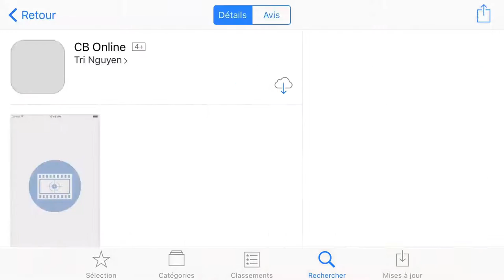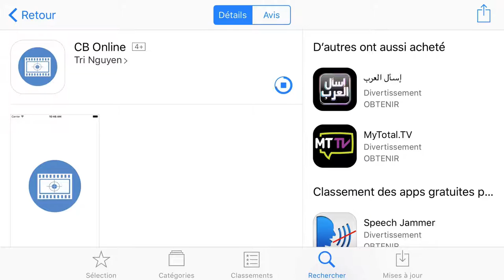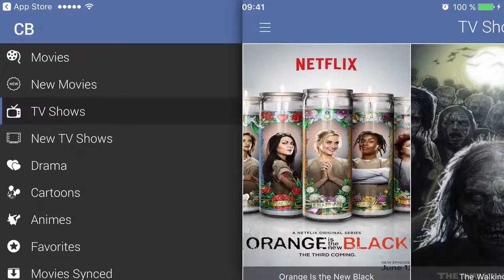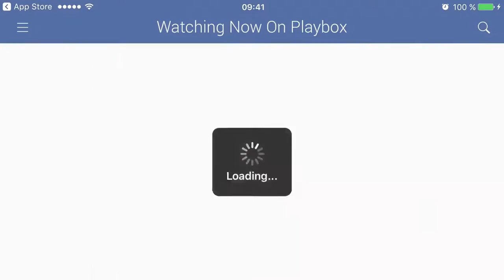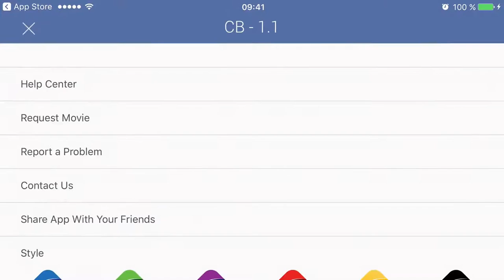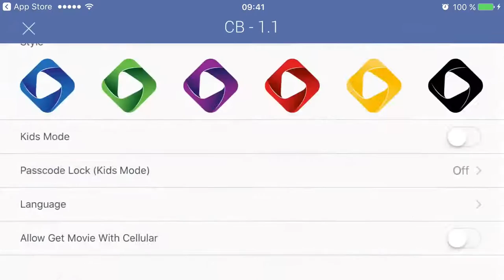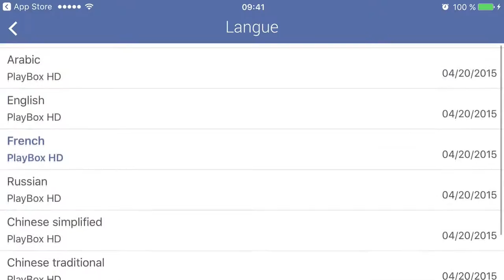Comment faire pour installer Cinema Box No Jailbreak Gratuitement sous l'iOS 10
Information de présentation

Bonjour à tous, retrouvez-moi dans cette nouvelle vidéo pour vous expliquer comment regarder des films en streaming sur l'iPhone, iPod et iPad gratuitement.

Inscrivez-vous sur ma chaîne Youtube pour soutenir le projet iPhone Legende et

⇩⇩⇩ Dernière vidéo ⇩⇩⇩

Comment installer iOS 10 bêta 1 sur l'iPhone, iPod Touch et iPad sans compte développeur Apple

Comment faire pour installer Emulator GBA & Jeux Legend Of Zelda Gratuit sur iOS 9 Sans Jailbreak

Comment faire pour installer PlayBox HD iOS 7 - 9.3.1 sans Jailbreak iPhone, iPod Touch et iPad

New pourquoi vShare SE n'existe plus sur l'App Store iPhone, iPod Touch et iPad iOS 9

Comment installer un jeu Nintendo DS gratuit sur l'iPhone, iPad et iPod Touch sous iOS 9.3.1 sans JB

Adresse de contact